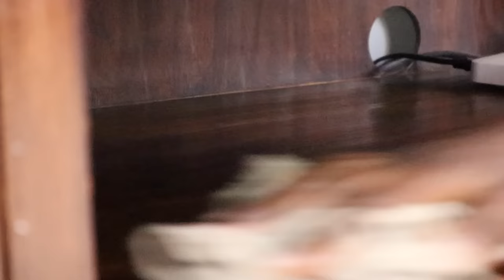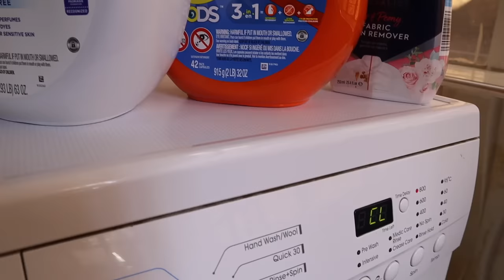How I Spend A Day Alone At Home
I recently gave my nanny a few days off. In this video I show you how I spent one of those days she was away. Enjoy!

✳️ AMAZON SHOP